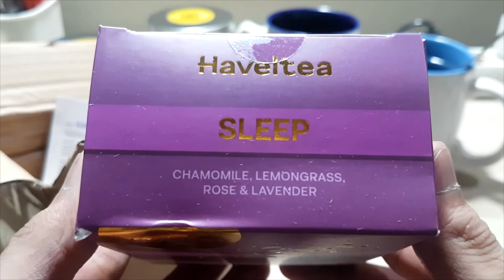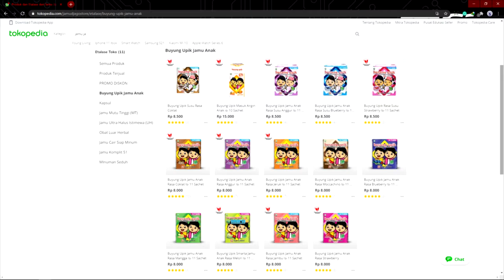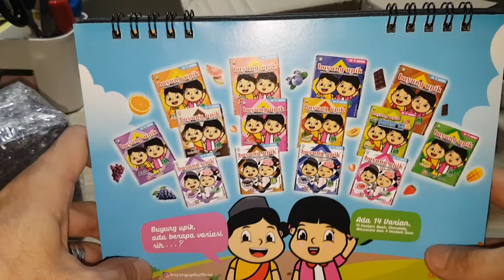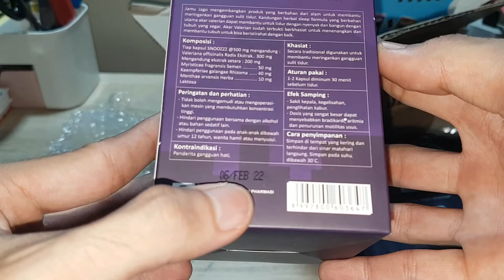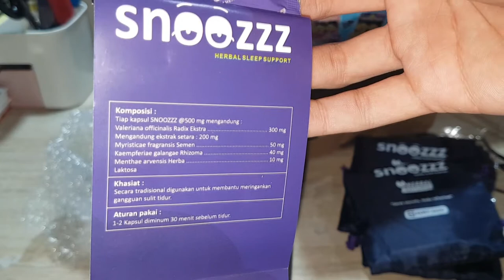Snoozzz | Obat Herbal Terbaik Dari Jamu Jago Yang Bisa Membantu Relaks Dan Tidur Lebih Cepat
Timestamps:
00:00 Intro Speech
01:54 Unboxing
07:05 Summary
07:52 Store
08:37 Outro

Jamu Jago mengembangkan produk yang berbahan dari alam untuk membantu meringankan gangguan sulit tidur. Dengan kandungan herbal sleep formula yang berasal dari akar valerian yang membantu untuk tidur dengan nyenyak dan bangun dengan tubuh yang segar. Akar valerian sudah terbukti berkhasiat untuk menenangkan dan membantu tubuh untuk bisa beristirahat dengan baik.

Komposisi :
Tiap kapsul SNOOZZZ @500 mg mengandung :
Valirianan Officinalis Radix Ekstrak 300mg
Mengandung ekstrak setara : 200mg
Myristicae fragransis Semen : 50mg
Kaempferiae fragransis Semen : 40mg
Menthae Arvebsis Herba : 10mg
Laktosa

Peringatan dan Perhatian :
-Tidak boleh mengemudi dan mengoprasikan mesin yang membutuhkan konsentrasi tinggi.
-Hindari penggunaaan bersama alkohol dan bahan sedatif lain
-Hindari penggunaan pada anak-anak dibawah umur 12 tahun,wanita hamil dan menyusui

Kontraindikasi :
Penderita Gangguan Hati

Khasiat :
Secara Trandisional membantu untuk meringankan gangguan sulit tidur

Aturan Pakai :
1-2 Kapsul diminum 30 menit sebelum tidur

Efek samping :
Sakit kepala , kegelisahan, pengelihatan kabur
Dosis yang sangat besar dapat menyebabkan bradikardi, aritmia dan penurunan mobilitas usus